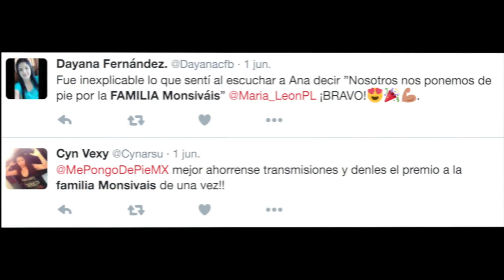Familia Monsivais show 2016